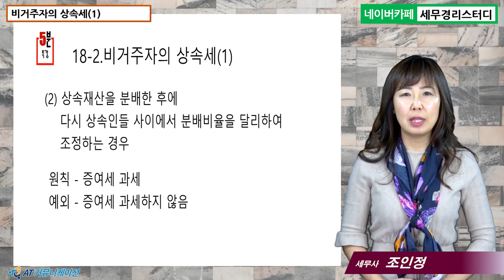#18 [국제조세 5분특강] 비거주자의 상속세(1) [조인정 세무사의 5분특강]